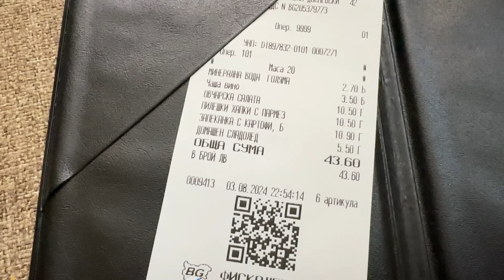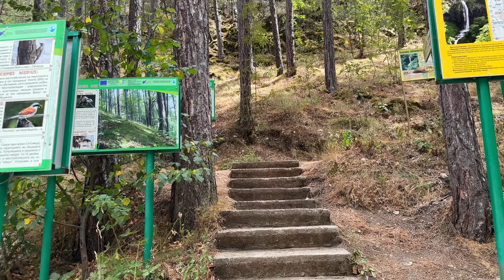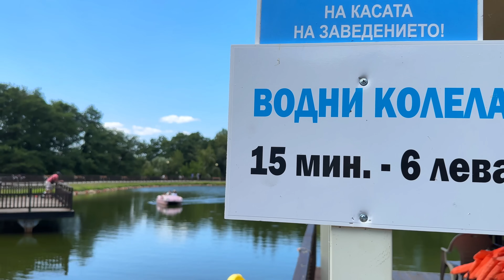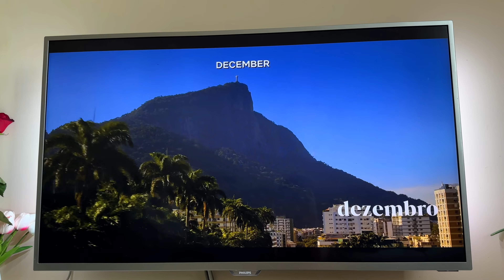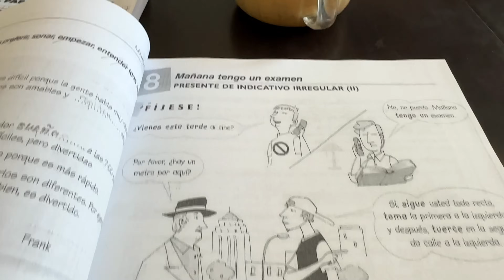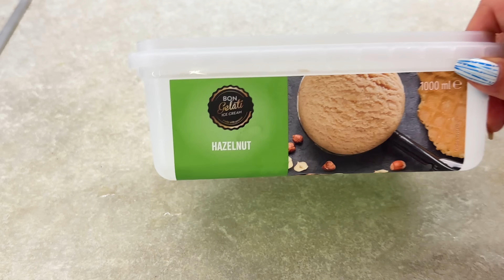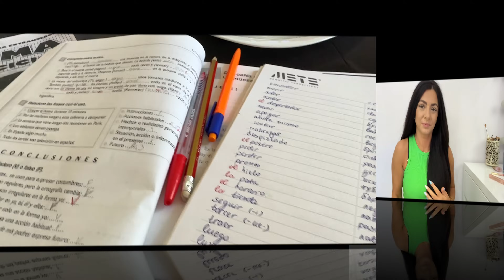КАРТОФЕН ВЛОГ | из РИЛА, водопад ГОРИЦА, РЕЦЕПТИ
Здравейте! В този дълъг седмичен влог ще ви взема с нас из Рила. Ще направя и някои любими ястия, както и домашен сладолед.

ПРИЯТНО ГЛЕДАНЕ!